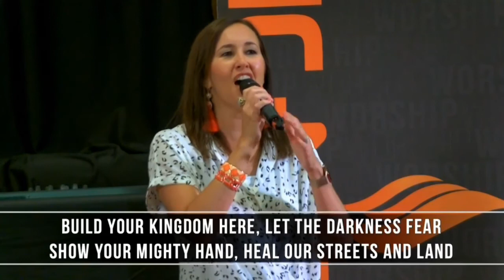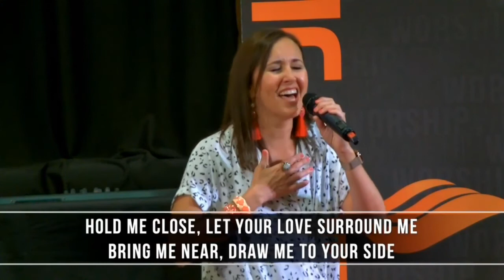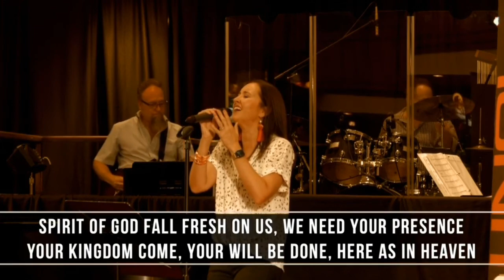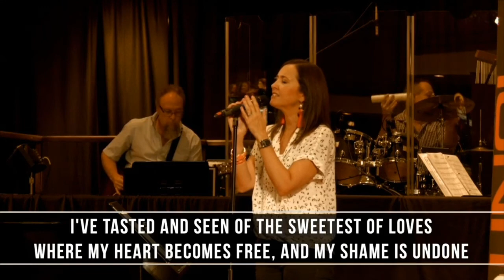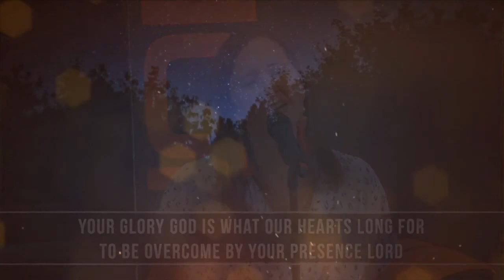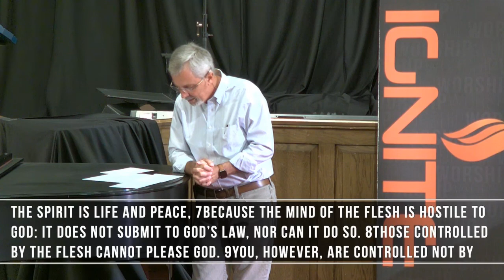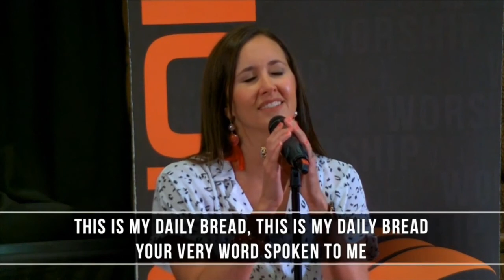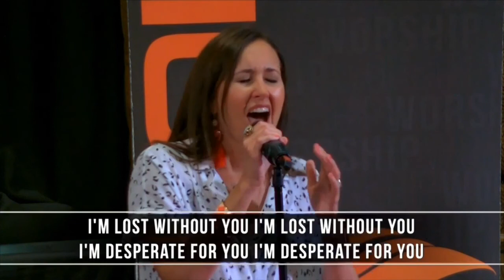St Pete First - IGNITE, Contemporary Worship Service, May 31, 2020 @ 09:30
Pastor Craig Nelson delivers a meaningful "Day of Pentecost" message.